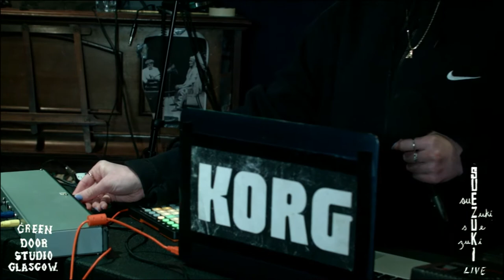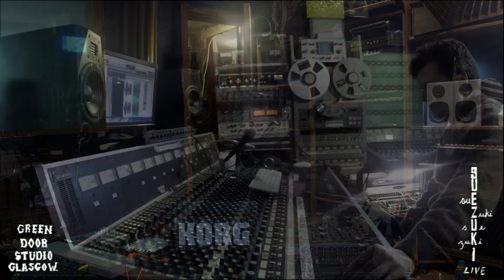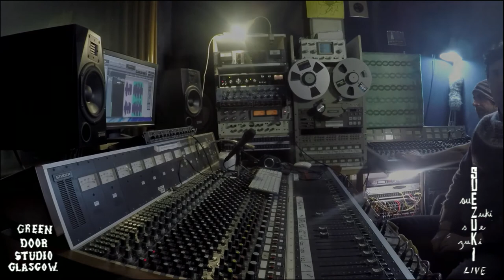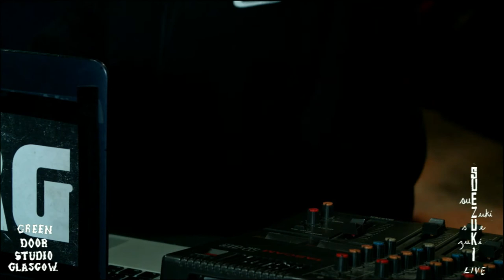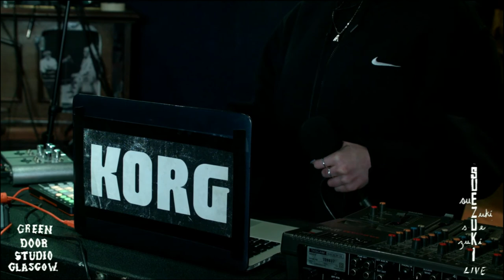Sue Zuki NTS Live From Green Door Studio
Alicia Matthews a.k.a SUE ZUKI - live at the Green Door Studios.